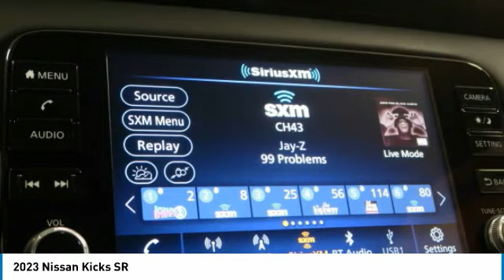2023 Nissan Kicks Birmingham AL NT23194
2023 Nissan Kicks SR

NOW OPEN! TO KEEP YOU SAFE, WE DELIVER!brbrBUY ONLINE-TEXT-EMAIL-CHAT-PHONE AND WE WILL DELIVER YOUR NEXT VEHICLE TO YOUR DOOR!brbrFROM OUR SALES FLOOR TO YOUR DOOR!brbrIT'S THAT EASY!brbrRecent Arrival! Super Black 2023 Nissan Kicks SR FWD CVT with Xtronic 1.6L 4-Cylinder DOHC 16V 31/36 City/Highway MPGbrbrbrPrice amount shown includes Mfg. Incentives, Jim Burke Protection Package, additional incentives can include, (Military, College Grad, Valued Owner or Competitive Owner). Offers, incentives, discounts and financing are subject to expiration and other restrictions. Customer must finance with dealer, see dealer for qualifications and complete details. Consumer has the option to return vehicle within Five Days of original date of sale for A VEHICLE OF EQUAL OR GREATER VALUE. The vehicle must be exchanged or returned during the applicable time period in the same condition as it was upon delivery to the purchaser, subject to normal wear and tear. Pricing does not include dealer add ons. *All mileage shown is approximate. Demonstrations and test drives will alter the original inventoried mileage. While we make every effort to ensure the data listed here is correct, there may be instances where some of the pricing, mileage, options or vehicle features may be listed incorrectly as we get data from multiple data sources.   Price includes Jim Burke VIP & Appearance Package.